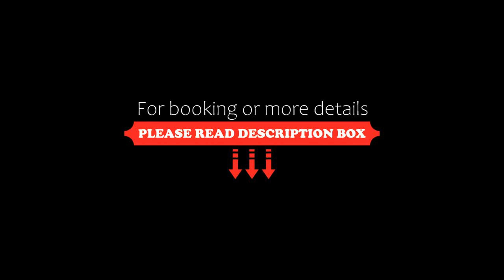Hotel Park Oasi, Arta Terme, Italy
About Property:
You're eligible for a Genius discount at Hotel Park Oasi! To save at this property, all you have to do is sign in.
Hotel Park Oasi is located in Piano d'Arta Terme, 12 km from the Monte Zocolan ski area and a 12-minute drive from Tolmezzo. It features a garden, a spa area, and free Wi-Fi throughout.
The simple rooms offer parquet floors, a TV, and a private bathroom with a hairdryer. Some rooms come with a balcony.
Property Type: Hotel
Address: Viale delle Terme 15, 33022 Arta Terme, Italy
Searching For
1. Hotel Park Oasi - Arta Terme - Italy
2. Hotel Park Oasi - Arta Terme - Italy Address
3. Hotel Park Oasi - Arta Terme - Italy Rooms
4. Hotel Park Oasi - Arta Terme - Italy Amenities
5. Hotel Park Oasi - Arta Terme - Italy Offers and Deals
Audio Credit:
Track Title: Reasons To Hope
Artist: Reed Mathis